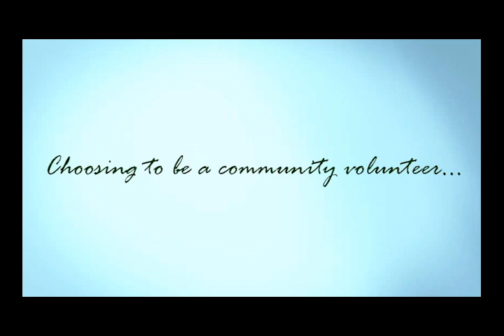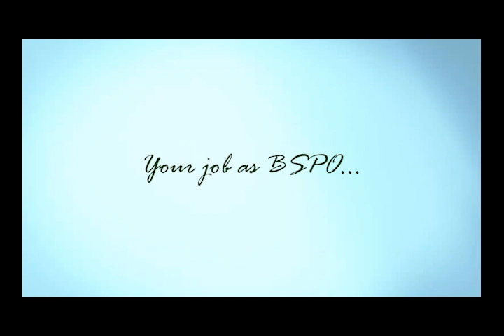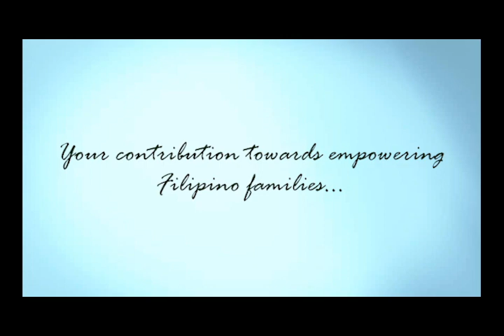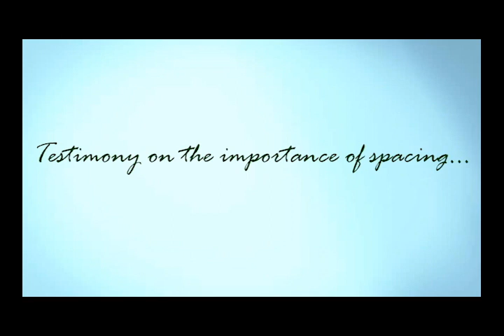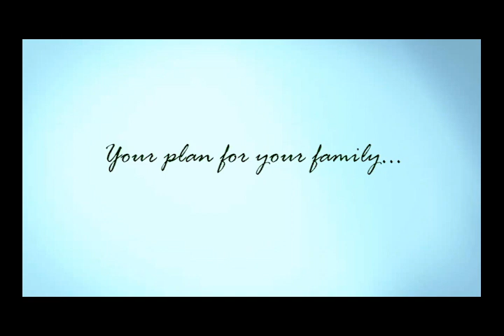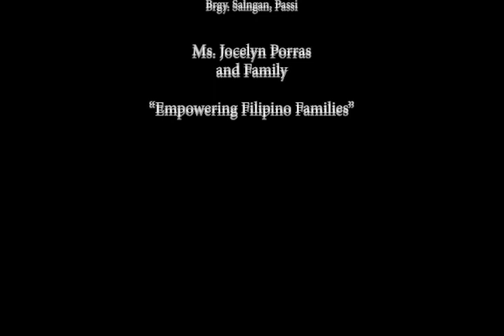BSPO Documentary Passi City